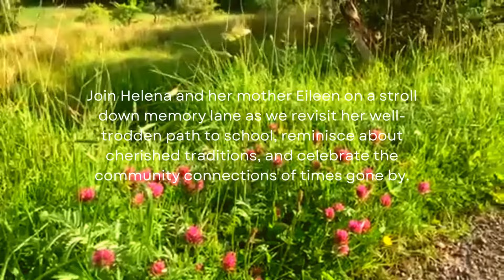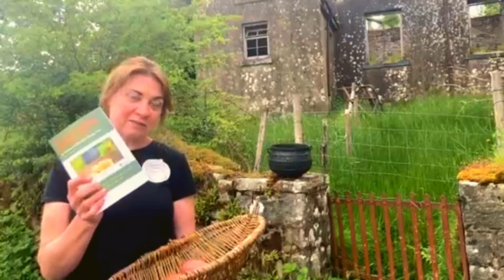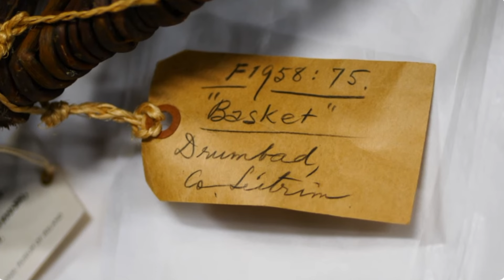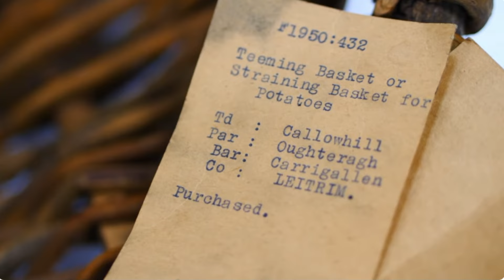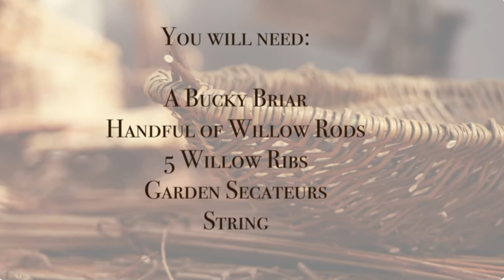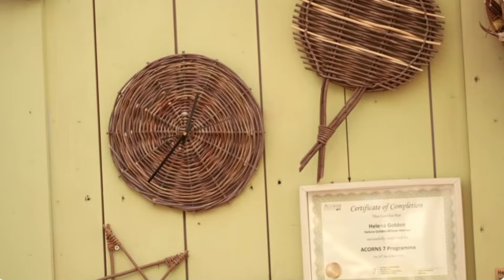Memory Lane - Schooldays in 1930s Leitrim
Step back in time with us to the heart of rural Leitrim as we accompany Eileen on a nostalgic visit to Meeneymore (Muine Mor) National School in County Leitrim where she fist started school 85 years ago. This raw and heartfelt video captures the essence of a bygone era, offering genuine insights into the life and traditions of rural Ireland almost 100 years ago.

In addition to Eileen's stories, we delve into the craftsmanship behind the traditional Leitrim Potato Basket. These baskets, essential in every home, were weaved using briars and sally rods to teem (drain) the water from boiled potatoes. Our detailed “Leitrim Potato Basket” project offers step-by-step instructions on how to weave your own Leitrim Potato Basket, preserving this authentic piece of Irish heritage. ‘The Leitrim Basket’ is a Leitrim County Council Heritage Project which is funded by Creative Ireland.